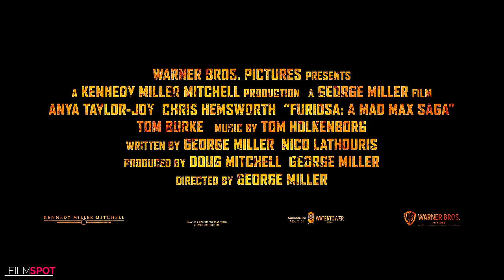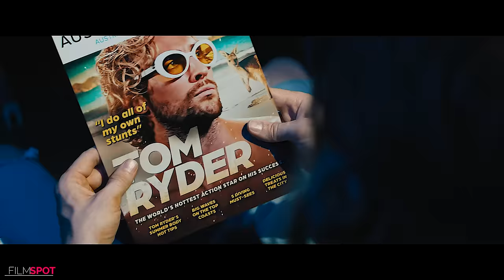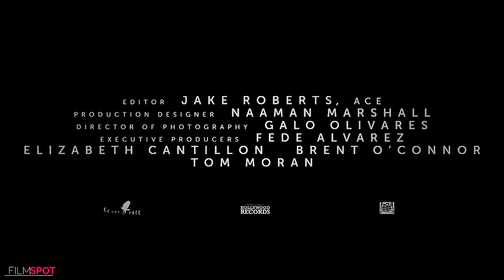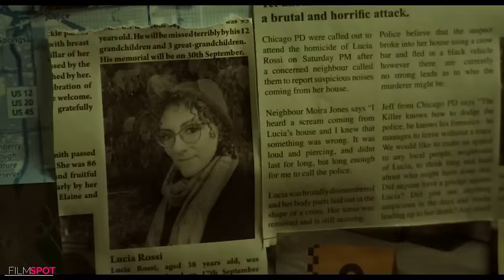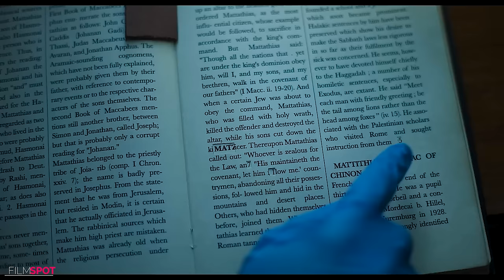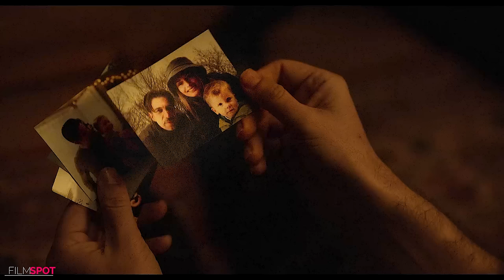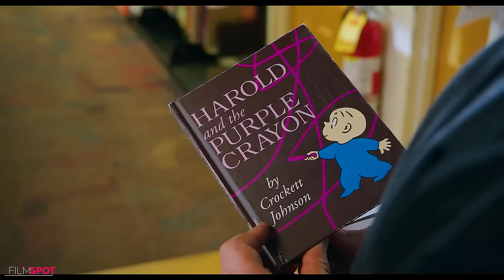NEW UPCOMING MOVIE TRAILERS 2024 (Weekly #12)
New Movie Trailers 2024 (Weekly #12)

Films Included :
00:00 New Upcoming Movie Trailers 2024
00:06 Furiosa A Mad Max Saga
02:30 Rebel Moon Part Two The Scargiver
04:59 Beetlejuice 2
06:13 The Absence of Eden
08:33 Star Wars The Acolyte
10:18 The King Tide
12:21 The Penguin
13:47 The Fall Guy
16:46 Monkey Man
19:37 Alien Romulus
20:38 Cash Out
22:19 Damaged
24:44 Godzilla x Kong The New Empire
25:14 Harold And The Purple Crayon
27:10 House of the Dragon Season 2
28:34 Kingdom of the Planet of the Apes
29:04 Borderlands